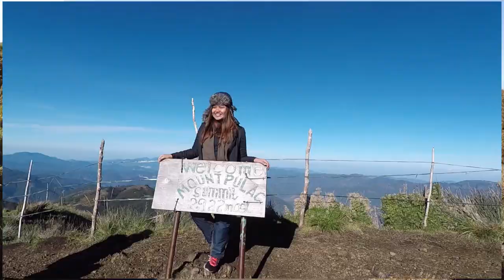MT. PULAG VIA AMBANGEG TRAIL | TRAVEL VLOG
Heto na ang aking Mt. Pulag vlog! (Wow) Pasensya na kung ang daming reklamo bcos pagod sa 8 hours na paglalakad. Kahit nakakapagod ang hanash na heto, super worth it naman at sure na babalikan bcos hindi ko po na-sight masyado ang sea of clouds.

Matagal ng nakalista ang Mt. Pulag sa listahan ng mga goals ko sa buhay pero palagi ko sinasabi na hindi pa ako handa at dami ko pang ibang excuses. Kailangan ko lang pala mawasak at maghilom marating ka lang. Charot lang. Haha

Shout out pala sa aking mga bagong subscribers na nakasama ko sa Mt. Pulag. Haha Congrats, Team Payr! Lakas maka-10 years of friendship. Till next climb, mga ateng at koys.

Shout din po pala kay Pudi Mhay Mhay Mayorga for organizing this climb. Payr ka talaga. 🔥

Animated logo by Mella Dumali.